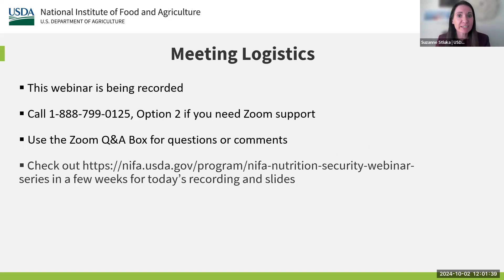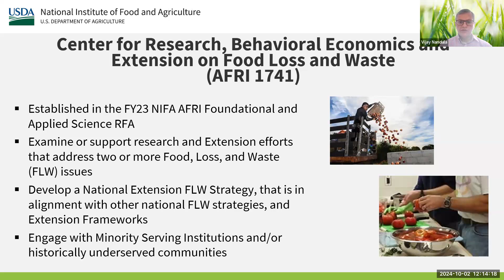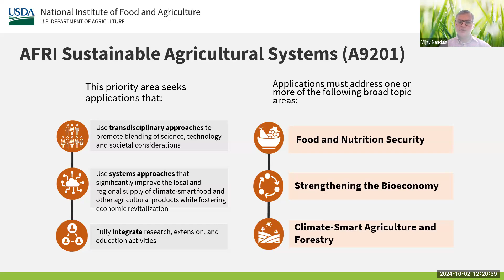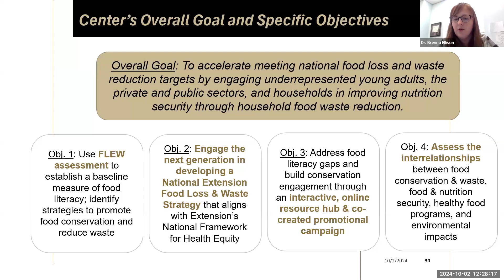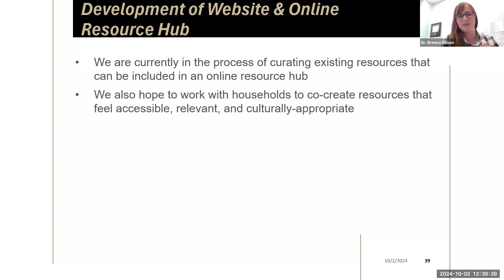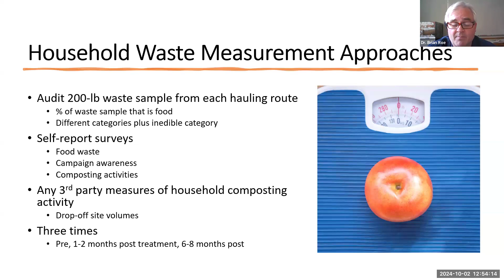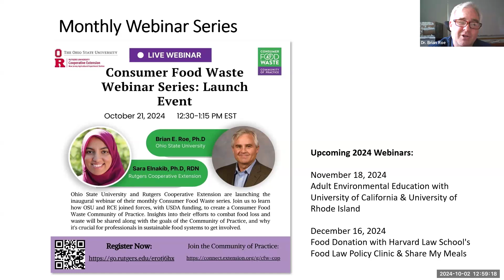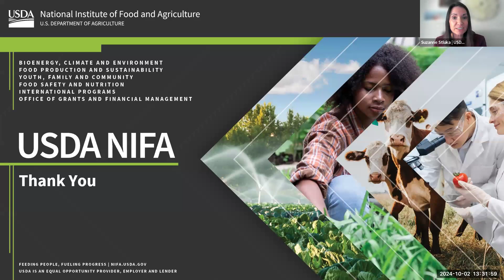Food and Nutrition Security Webinar Series: USDA Actions on Reducing Food Loss and Waste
Dr. Suzanne Stluka, Deputy Director, USDA NIFA Institute of Food Safety and Nutrition, kicks off this webinar highlighting the connection of food loss and waste to tackling food and nutrition insecurity and explain NIFA’s contributions to USDA’s overall efforts. Dr. Jean Buzby, USDA’s Food Loss and Waste Liaison, explains the department’s work in this area and share her vision for further integrating approaches to food loss and waste across USDA. Then, Drs. Charlotte Tuttle, Lydia Kaume and Vijay Nandula, NIFA National Program Leaders, provide overviews of their relevant programs, awardees and accomplishments to date. Dr. Brenna Ellison, Purdue University, provides an overview on the new AFRI-funded Center for Food Conservation and Waste Reduction. Dr. Brian Roe, the Ohio State University, provides an overview on the AFRI-funded Food Loss and Waste Consumer Education Campaign Pilot. Dr. Stluka concludes the webinar by moderating a discussion across the panelists with the help of the NIFA Food Loss and Waste Team members Taylor Reed and Sarah Bellaire helping moderate questions from the audience.